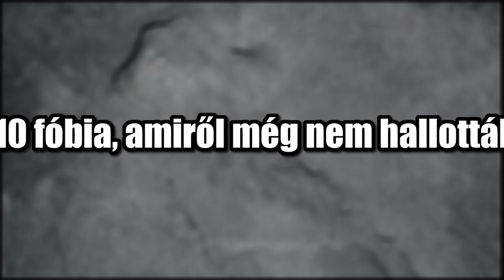10 fóbia, amiről még nem hallottál!😲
👉 Szeretnél egy informatív, és szórakoztató csatornát követni?? Akkor jó helyen jársz➡️

👉 Élvezzétek a videókat, és építsünk egy hatalmas közösséget!:D

👊 Partner csatornák: (Nézzetek fel rájuk is❗❗)

👊 Jó közösségre vágysz? Kattints IDE

🟢 Használd a GC.SKINS kódomat (NEM SZPONZORÁCIÓ!!!)👇
📜 RMQS0s2o📜
🟡 Használd a War Thunder híváskódomat👇

Érdekel mivel tolom a bizniszt? Csekkold le!👇

Számítógépem🖥️

- Processzor: Intel Core I3-8100
- VideóKártya: Geforce GTX 1650 4GB
- Alaplap:GIGABYTE B360M
- Memória: 16 GB DDR4 RAM
- SSD:120GB
- HDD:1TB

- Videó felvevő és streamer programom: OBS
- Videó szerkesztő program: Shotcut
- Képszerkesztő programom: Paint.NET, Photoshop

♫ OUTRO: Jacob Tillberg - Heartless (feat. Johnning)